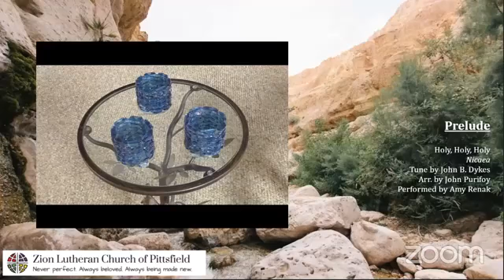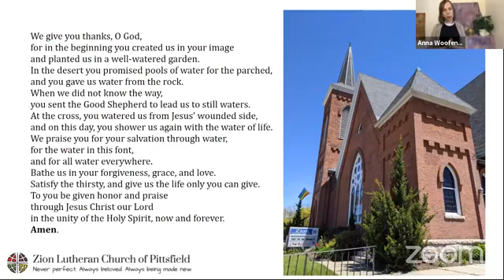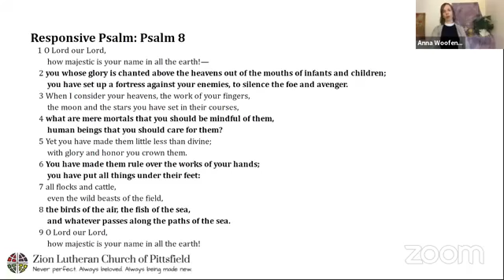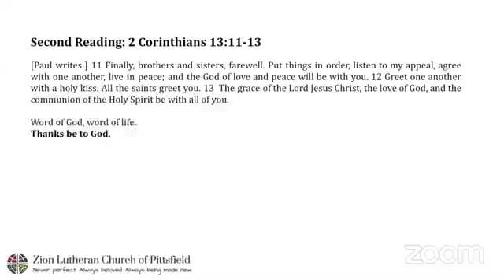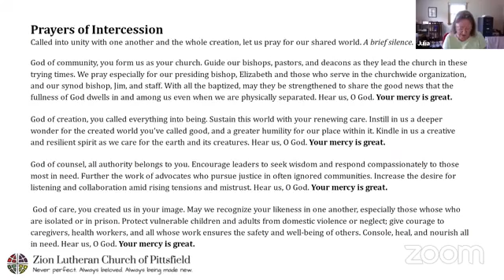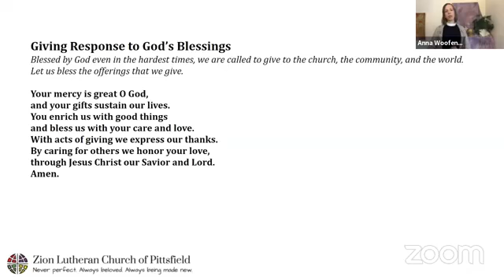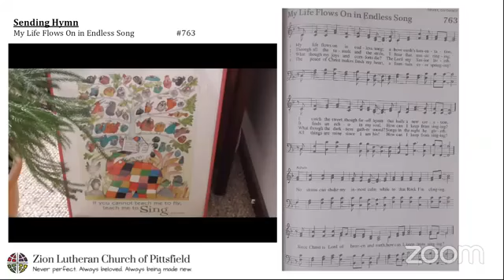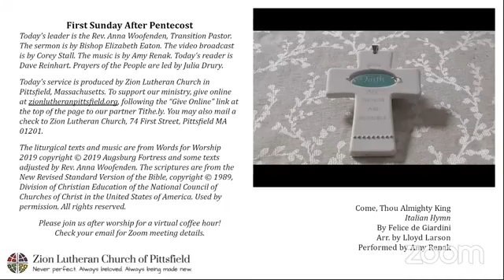Trinity Sunday at Zion Lutheran Church of Pittsfield - 6.7.2020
Today’s leader is the Rev. Anna Woofenden, Transition Pastor. The sermon is by Bishop Elizabeth Eaton of the Evangelical Lutheran Church in America. The video broadcast is by Corey Stall. The music is by Amy Renak. Today’s reader is Dave Reinhart. Prayers of the People are led by Julia Drury.

Prelude
Holy, Holy, Holy
Nicaea
Tune by John B. Dykes
Arr. by John Purifoy
Performed by Amy Renak

Musical Interlude
Creator Spirit, Heavenly Dove
Veni, Creator Spiritus
Tune: Sarum plainsong
Setting: Nancy Raabe

Sending Hymn
My Life Flows On in Endless Song
Hymnal #763

Postlude
Come, Thou Almighty King
Italian Hymn
By Felice de Giardini
Arr. by Lloyd Larson

Today’s service is produced by Zion Lutheran Church in Pittsfield, Massachusetts. To support our ministry, give online at zionlutheranpittsfield.org, following the “Give Online” link at the top of the page to our partner Tithe.ly. You may also mail a check to Zion Lutheran Church, 74 First Street, Pittsfield MA 01201.

Anna Woofenden. The scriptures are from the New Revised Standard Version of the Bible, copyright © 1989, Division of Christian Education of the National Council of Churches of Christ in the United States of America. Used by permission.